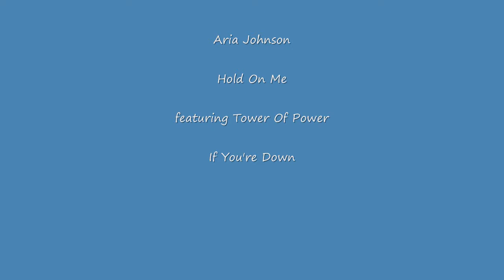Aria Johnson ~ Hold On Me ~ featuring Tower Of Power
Copyright enforced of their owners legal claim to the performance and property.